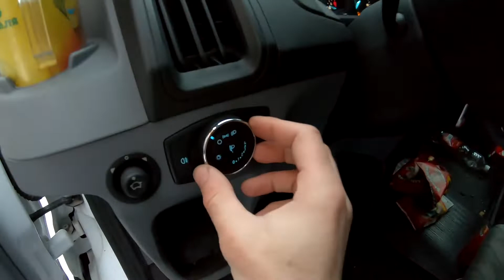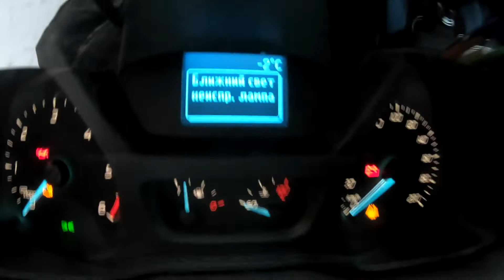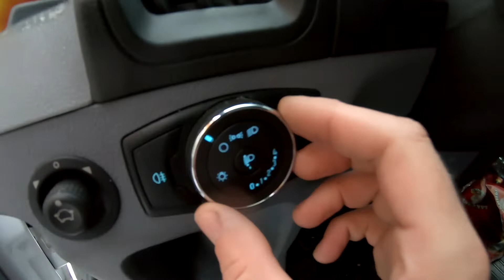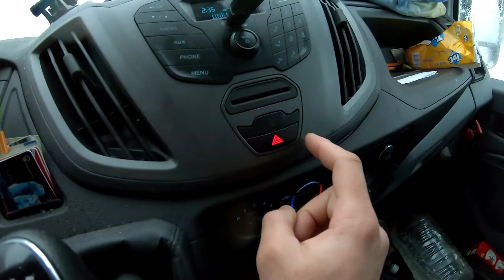ФОРД ТРАНЗИТ. РЕМОНТ ФАРЫ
Рассказываю как ремонтировал фару и как удобно менять перегоревшие лампочки на Ford Transit 2017 г.в. Делюсь своими опытом после нескольких лет эксплуатации данного автомобиля.
Запускаю МегаПроект по переработке пластика. Который я собираю, очищая лес и реки. Проект масштабный и для него нужно купить дорогое оборудование. Без Вашей помощи мне одному не обойтись в борьбе с мусором. Кто сколько может) Спасибо!